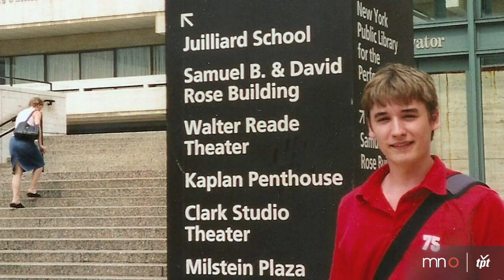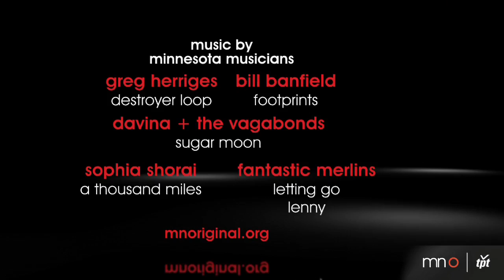Charles & Seth Numrich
Twin Cities veteran theater actor Charles Numrich and his son, Broadway actor Seth Numrich, share stories of the stage. As artistic director of Creative Theatre Unlimited, and then as a full time actor, Charles instilled in Seth the importance of theater to create community and move audiences. Seth followed in his father's distinguished footsteps, earning roles at the Youth Performance Company, the Children's Theatre Company and the Guthrie before becoming the youngest person ever to get admitted to and graduate from Julliard's Drama program in New York City. In 2011 Seth won acclaim for his performance as the "lead human" in Lincoln Center's production of War Horse. A legacy of storytelling has been passed from father to son and audiences from the Twin Cities and New York are lucky to witness the Numrichs transform into their characters in production after production.